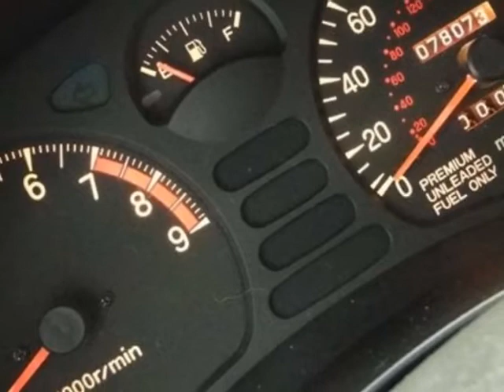1992 Mitsubishi 3000GT 2dr Coupe VR-4 Twin Turbo Hatchback - Rolling Meadows, IL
Exotic Motors, Rolling Meadows, IL - 1992 MITSUBHISHI 3000GT VR-4 AWD! 6-SPEED TURBO LEATHER ALLOYS CD-PLAYER!!